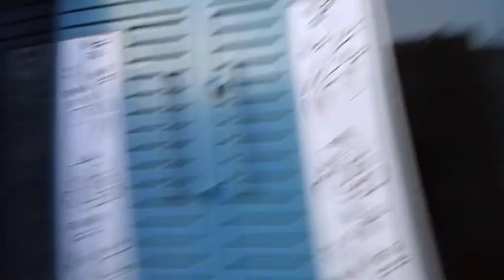Ghar Me New Fan Lagwaya 🥰।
Ghar Ke Liye New Fan Leke Aai 😲

The Rott Owner and Snappy girls Husband Rajveer Chaudhary Passed Away | Rajveer Chaudhary Death News
Momi first time mero bike charda yesto vayo😱😱 Darayera hairane😆😆
desi vlog रिंकू ने कह दी इतनी बड़ी बात हो गई लड़ाई मै जा रही हु घर छोड़ के Gurpreet Kaur vlog